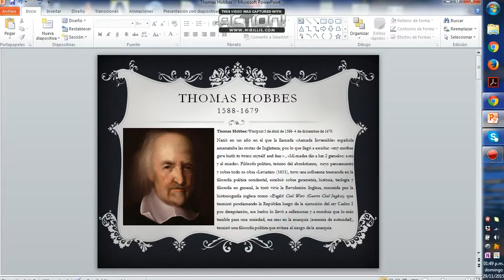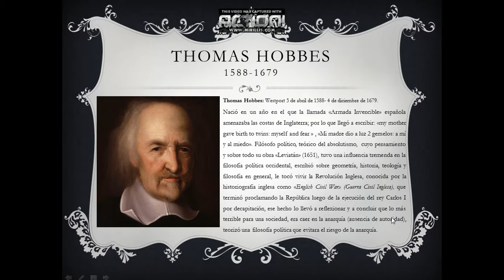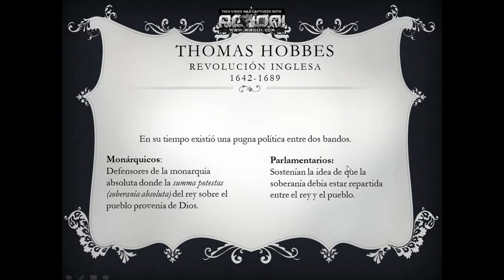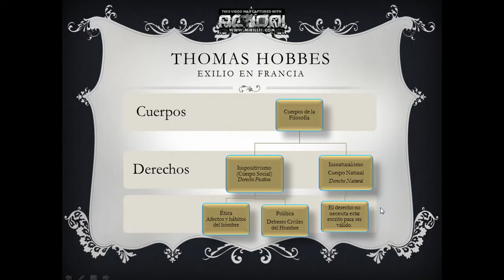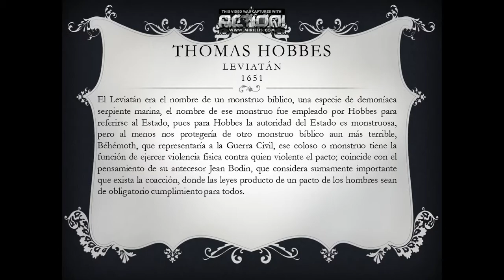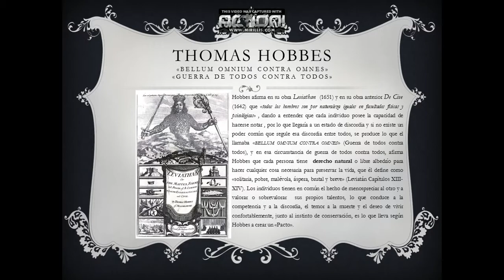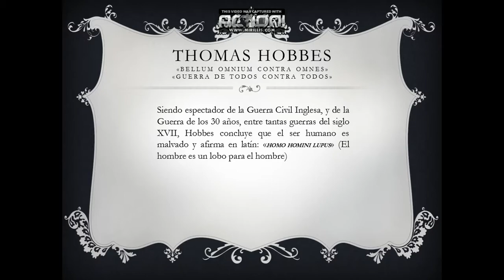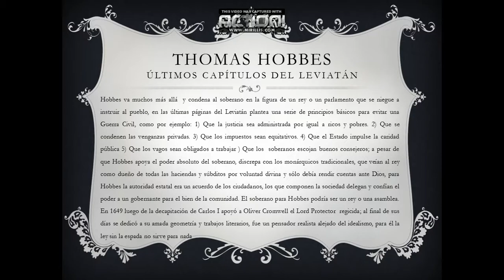Thomas Hobbes y su obra "Leviatán" Parte II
Thomas Hobbes (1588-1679), un poco de la vida y el tiempo en el que vivió del filósofo político iusnaturalista y contractualista inglés, teórico del absolutismo monárquico, su pensamiento influyó de manera trascendental en la filosofía política occidental.